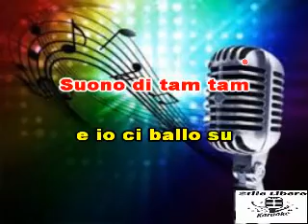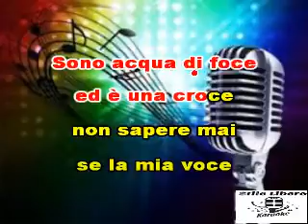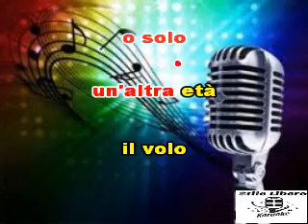KARAOKE CUORE DI ALIANTE CON CORI - CLAUDIO BAGLIONI (Demo)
KARAOKE CUORE DI ALIANTE CON CORI DI CLAUDIO BAGLIONI (Demo). QUESTA CANZONE DI BAGLIONI E' BELLISSIMA.